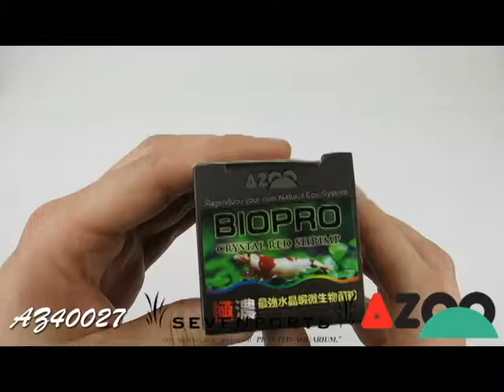azooshrimpbiopro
1. Made from condensed long-lasting dormant bacteria powder under dry and low temperature circumstances, with highest proportion of bacteria, can be re-activated after 8 hours reaction with water.
2. Specially designed according to crystal red shrimps’needs, composed of compound probiotics with several species of anaerobic and aerobic bacteria, with highest proportion and activity, 10 billion active bacteria per gram.
3. Helps create beneficial bacteria in shrimps intestines instantly, for better digestion and nutrients absorption, promoting shrimps’vitality and health.
4. Rapidly decomposes toxic substances such as ammonia and nitrite. Eliminates cloudy water, bad smell, protein, oil and foam on the water surface.
5. Works to decompose leftover and mass pollutant in the substrate to improve aquarium.
6. Effectively raise the buffer capacity for the aquarium, lowering the impacts during large volume water changes or caused by living creatures death in the aquarium.
7. With unique “Biocontrol-Biological Control” technology, the special compound probiotics helps effectively inhibit pathogens growth, ensures shrimps’health.
8. Helps stabilize the aquarium environment with suitable algae, prominently promotes shrimps breeding and survival rates.
9. Contains special growth medium. Helps bacteria multiply rapidly and absorb the pollutants in the water.